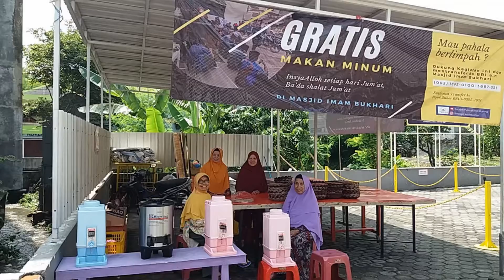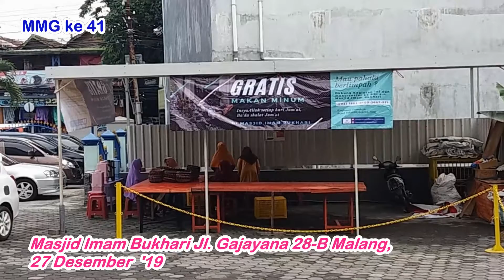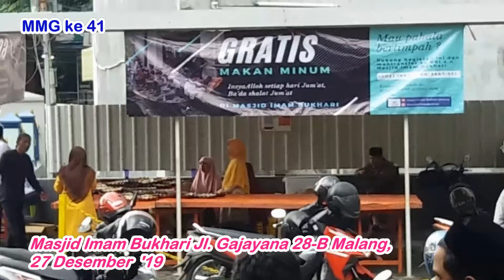# 726 # Makan minum gratis MMG ke 41 di Masjid Imam Bukhari PDM Jalan Gajayana 28 B Malang, 27 Des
MMG 41